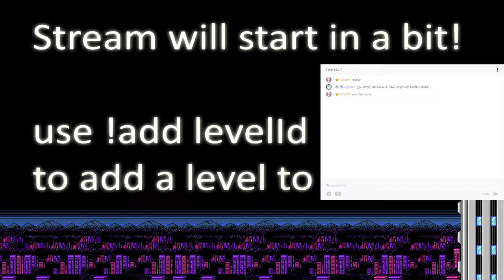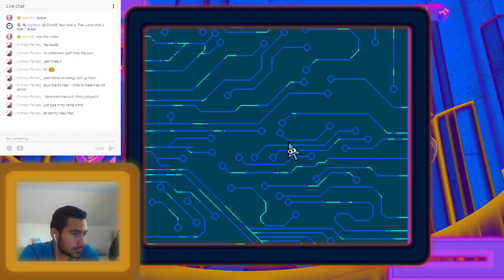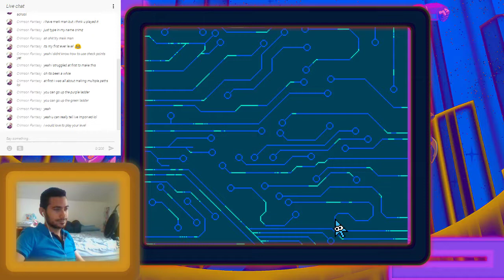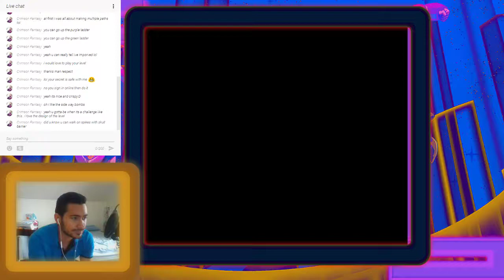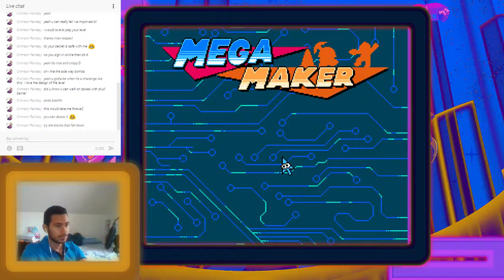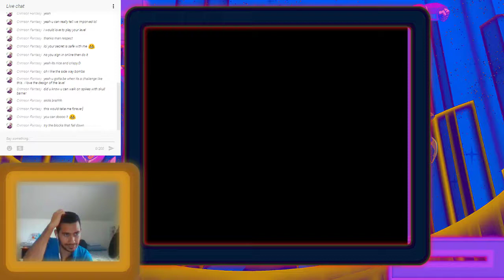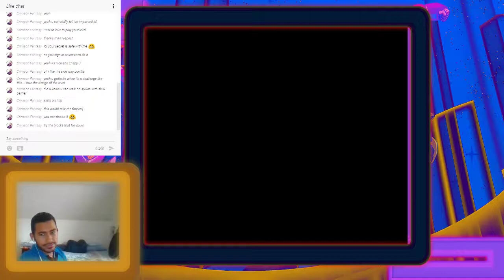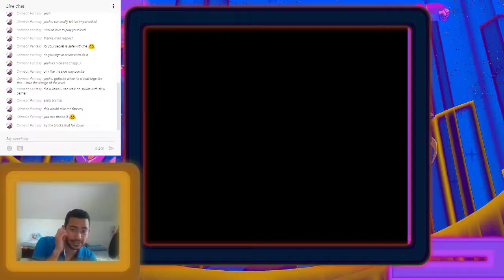Mega Maker LIVE! - Crimz Levels - Uploaded my first level!! (kaizo kick)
Lets play a few levels in the day time!